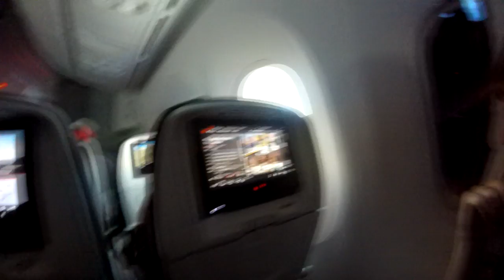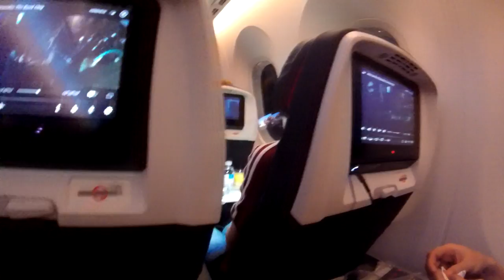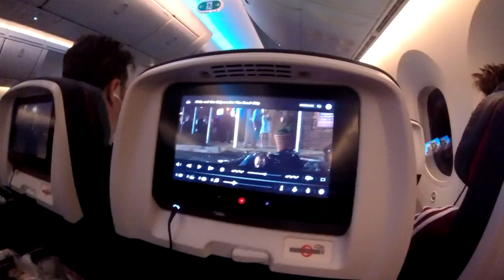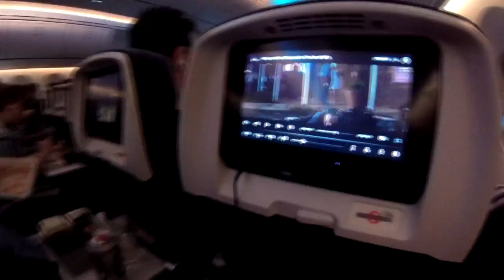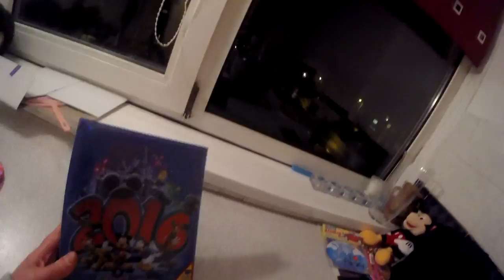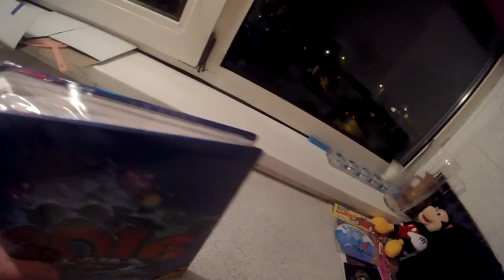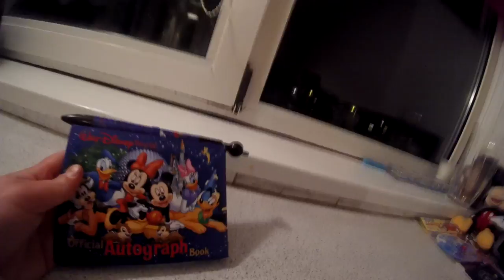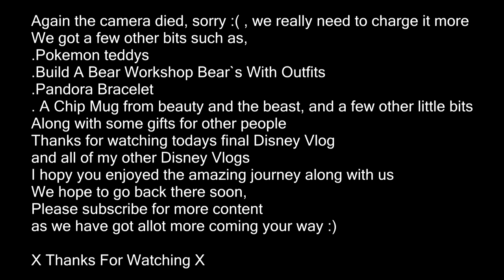Disney World Florida 2016 | Day 15 - Travelling Home/Disney Haul | Singersoul111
Welcome to day 15 of our Disneyworld vlog, Today is our final day in florida :( So in this footage you will see us travelling home, and when we get home you will see everything we bought whilst we were on our amazing holiday, thank you so much for experiencing this amazing journey with us, we really hope you enjoyed it and if you did please subscribe to stay updated on new videos every week :D

If you have any questions please dont hesitate to ask, best place to find me is on my facebook :